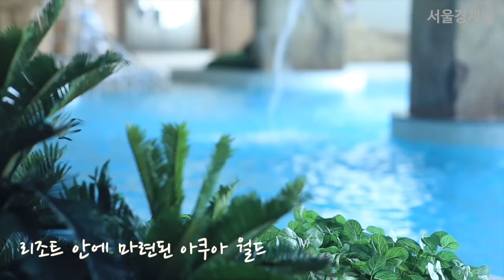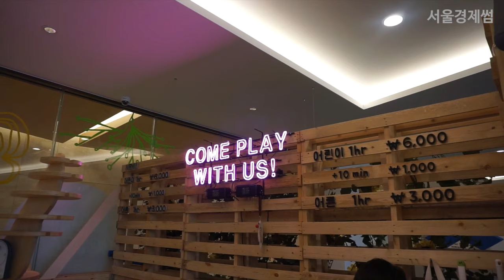[썸clip]삼척에서 만난 '그리스', 쏠비치 호텔&리조트 삼척